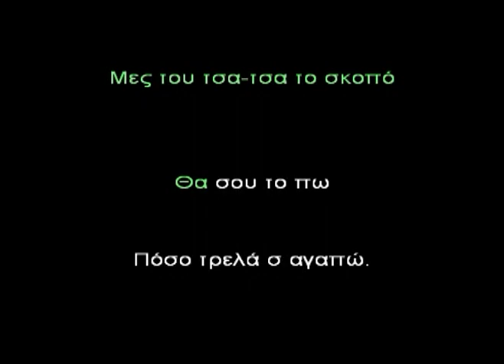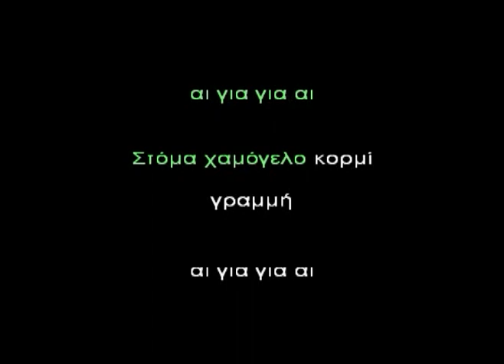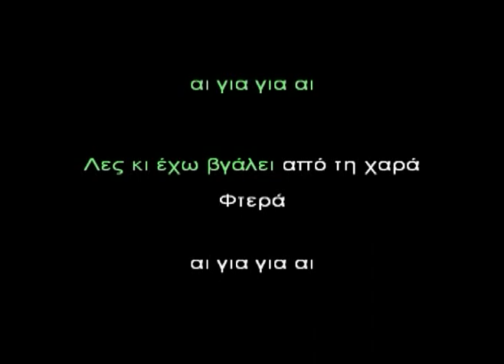Eisai paidi mou peirasmos Mponatsos Alexia